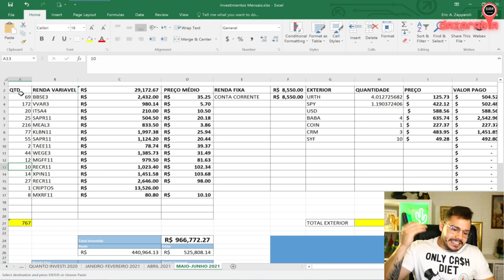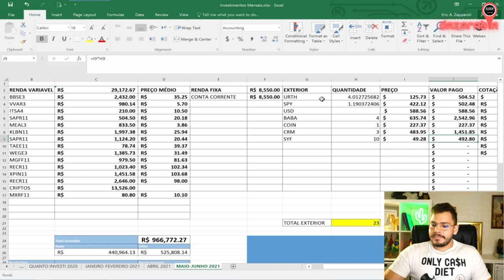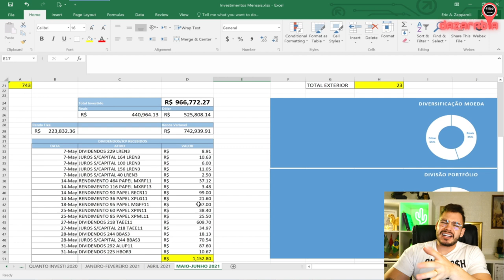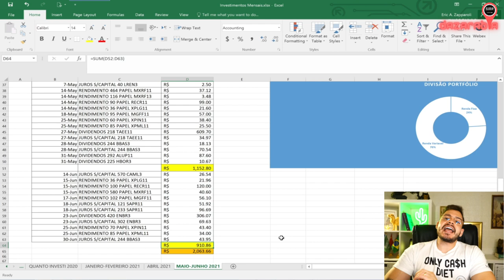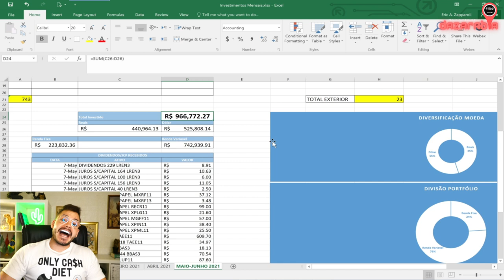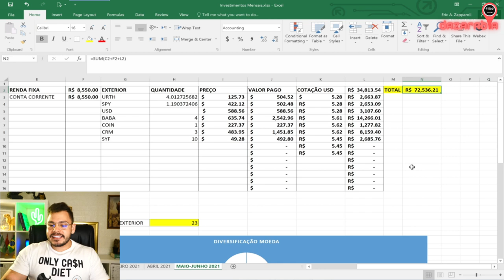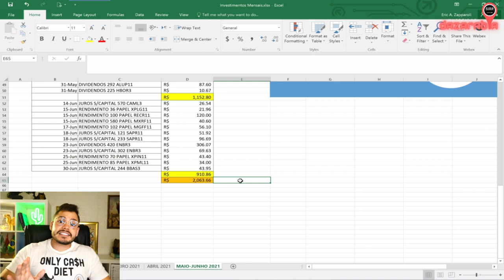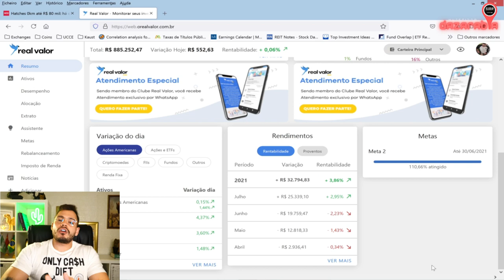CARRO NOVO com os investimentos de MAIO e JUNHO | CARTEIRA DAZARÁBIA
Fala Brimo, tudo bem com você?

Como você já sabe, todos os meses eu trago aqui no YouTube um vídeo mostrando todos os meus aportes e o rendimento da minha carteira.

Esse mês eu fiz um negócio diferente! Trouxe um compilado de Maio e Junho para você.

Ficou curioso para saber a história do carro? Assista o vídeo ate o final que eu conto tudo para você

✅ Faça parte do meu GRUPO EXCLUSIVO no TELEGRAM, concorra a 10 DÓLARES toda a SEMANA e receba todos os RELATÓRIOS gratuitos↴

Tmj! 🐪
Quer aprender a investir nas melhores empresas do mundo e ganhar dividendos em DÓLAR?

ENTRE agora mesmo para o meu CLOSE FRIENDS e tenha acesso a CONTEÚDOS EXCLUSIVOS↴
GANHE 10 corretagens GRÁTIS com a AVENUE SECURITIES ↴

BAIXE o relatório exclusivo e GRATUITO sobre CRIPTOS da LEVANTE INVESTIMENTOS ↴

Abra a sua conta GRATUITAMENTE na COINEXT e ganhe R$ 10,00 para investir em BITCOIN ↴